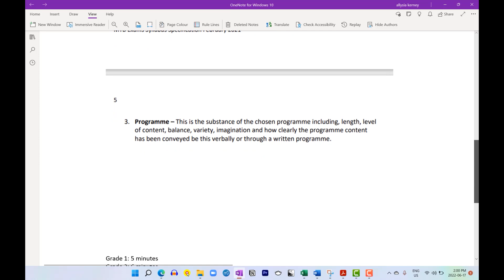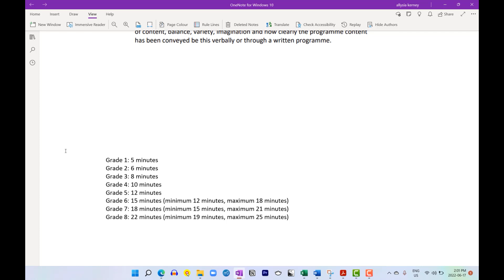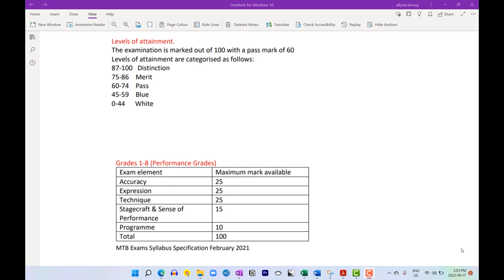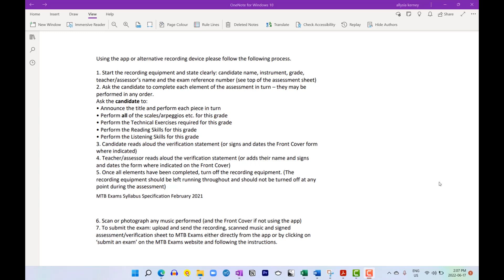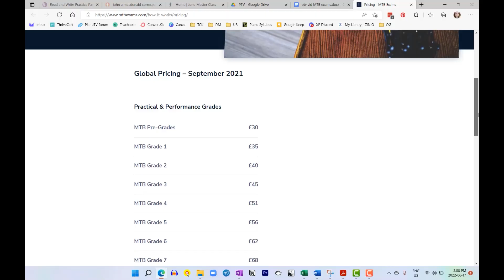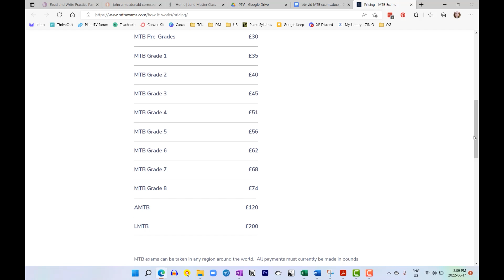Take Piano Exams Online! All about the MTB